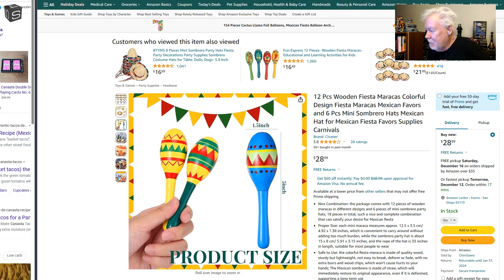TTRPGs: Gud Gamers